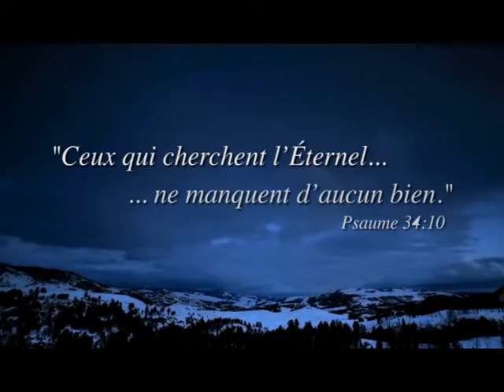France en Direct - Mercerdi 0502